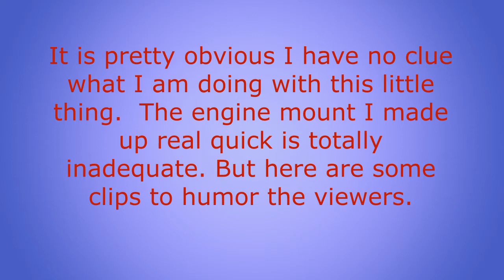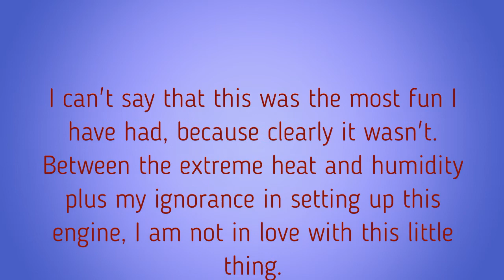M. E. Snipe Run Clips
Well you asked for it. Here are some humorous clips of me trying to run this stupid thing. I think that was a waste of money. My bad the instructions state a 9x4 for break in. I installed a 10x5, but in the video I say the instructions called for a 10x4. 10x5 was the closest I had to a 9x4.